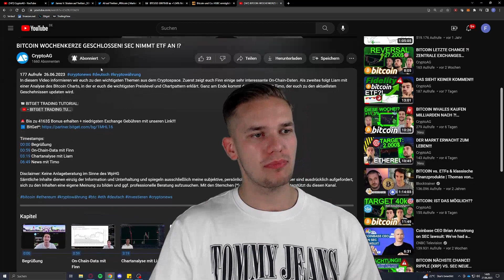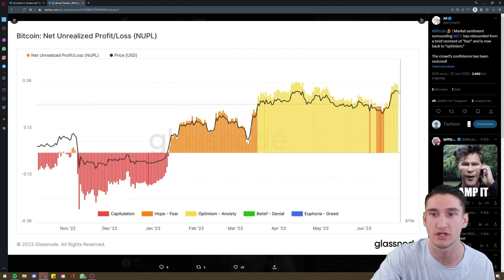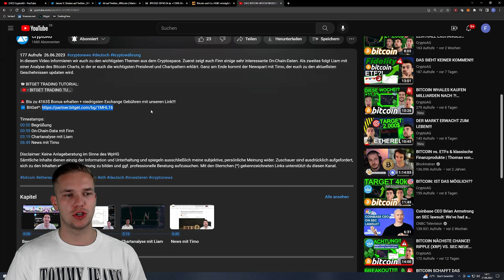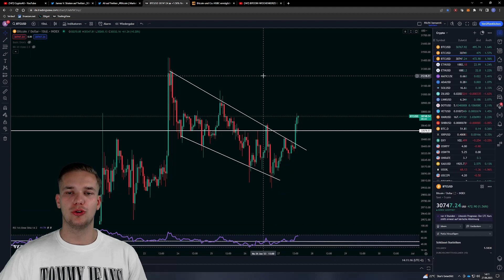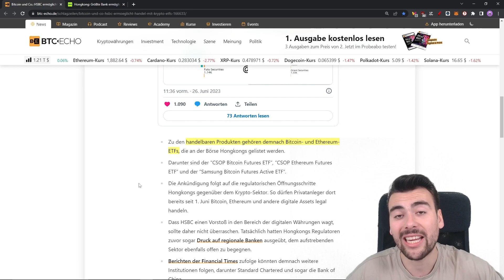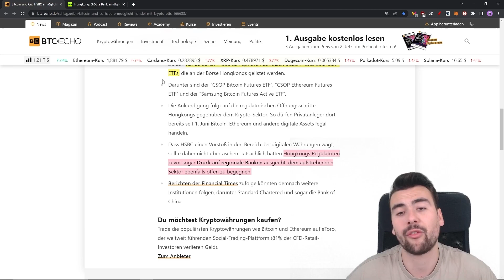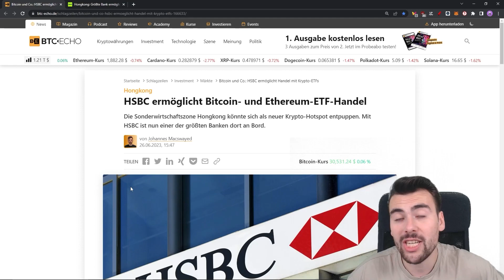BITCOIN: DAS ÄNDERT ALLES....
In diesem Video informieren wir euch zu den wichtigsten Themen aus dem Cryptospace. Zuerst zeigt euch Finn einige sehr interessante On-Chain-Daten. Als zweites folgt Liam mit einer Analyse des Bitcoin Charts, in der er euch die wichtigsten Preislevel und Chartpattern erklärt. Ganz am Ende kommt der Newspart mit Timo, der euch zu den aktuellsten Geschehnissen updaten wird.

Timestamps:
00:00 Begrüßung
00:58 On-Chain-Daten mit Finn
03:03 Chartanalyse mit Liam
06:08 News mit Timo